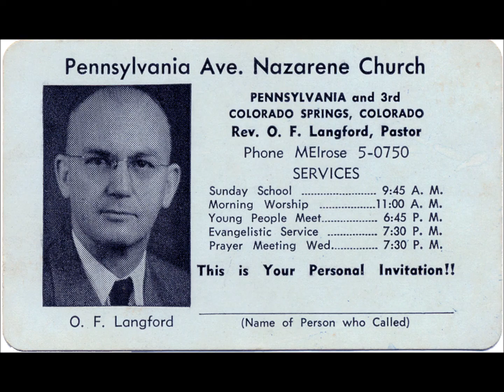Chaplain Ellis W. Wade Christian Services - Rev. O. F. Langford Sermon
Chaplain Ellis W. Wade (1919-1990) conducted Christian religious services in Gilmer, Upshur Co., Texas' two convalescent homes twice-weekly for over 15 years.  This is one of those services on Dec. 2, 1979 with guest minister, the Rev. O. F. Langford (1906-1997).  Rev. Langford was the pastor of Nazarene churches in Texas, Oklahoma and Colorado for many decades and conducted revivals throughout the nation.  This includes him singing his famous rendition of "How Great Thou Art."